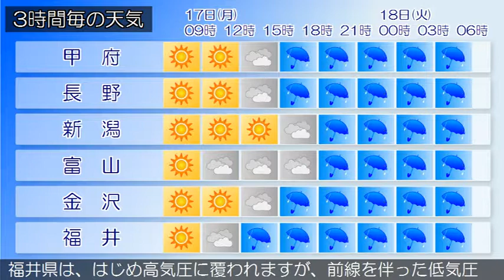2017/04/17 甲信北陸地方の天気予報 朝